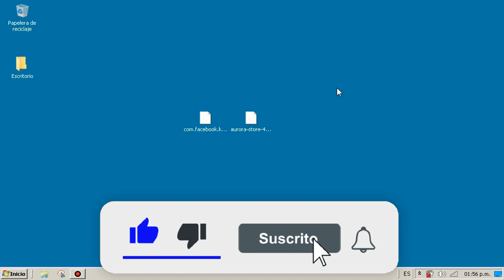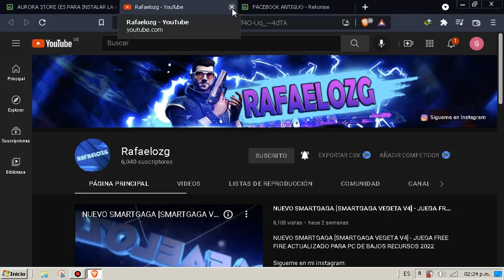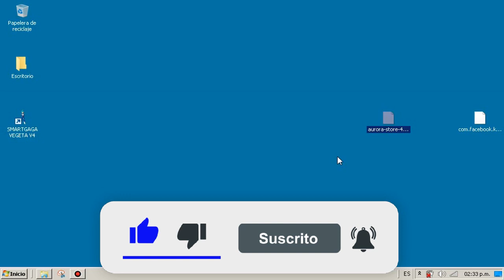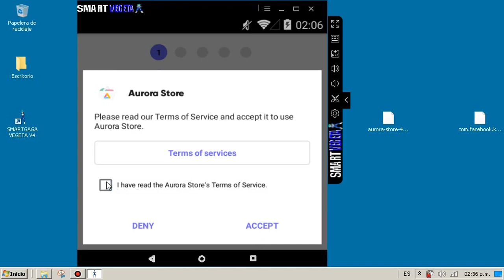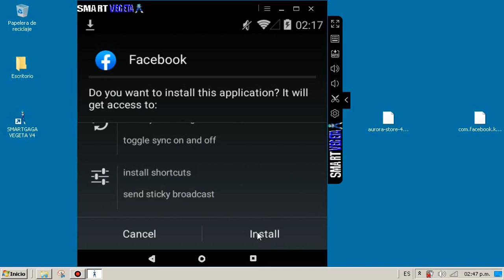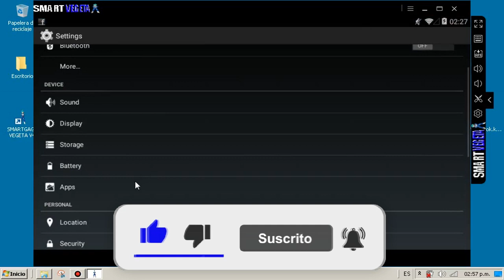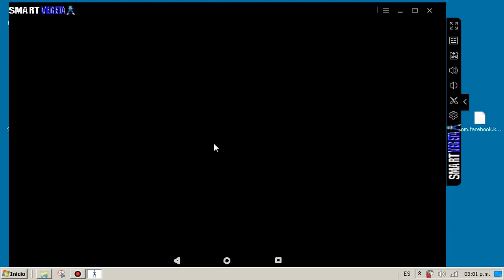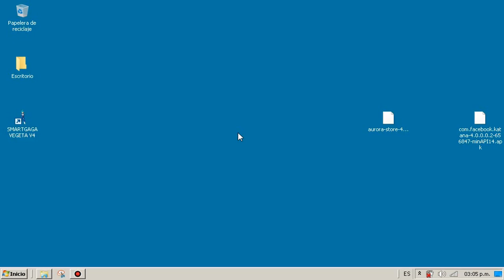COMO SOLUCIONAR ERROR DE INICIO SESION DE FACEBOOK EN SMARTGAGA 2024 ✅ FECHA Y HORA ⚡2 SOLUCIONES⚡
00:00 Intro
01:50 Links
06:17 Solucion 1
14:59 Solucion 2
20:32 Final del video

TAGS
nuevo smartgaga 3.1 con free fire actualizado,
nuevo smartgaga garena com free fire actualizado,
nuevo smart gaga 1.1 con sensibilidad,
nuevo smartgaga 9.0 ultra lite ✅ emulador para pc de gama baja sin lag 2021 free fire,
nuevo smartgaga green para pc,
nuevo smartgaga 3.1 emulador para pc de bajos recursos,
nuevo smartgaga lite para pc de bajos recursos ✅ configuración perfecta smart gaga lite,
nuevo smartgaga ultra lite anongaga 4.1 contador fps bluestacks,
nuevo smartgaga 3.1 super liviano ✅ configuración perfecta smart gaga 3.1 con free fire actualizado,
smartgaga 3.1 nuevo,
nuevo smartgaga 7.1.2 pro optimizada para jugar free fire sin lag a 60 fps en pc de bajos recursos ✅,
la mejor version de smart gaga para jugar free fire,
la mejor version de smart gaga para free fire para pc de bajos recursos,
la mejor version de smart gaga para jugar free fire sin lag,
la mejor version de smart gaga para free fire,
la mejor version de smart gaga sin lag,
la mejor version de smart gaga sin suspender,
la mejor version de smart gaga para dar todo rojo,
la mejor version de smart gaga para free fire 2021,
la mejor version de smart gaga sin bugs,
la mejor version de smart gaga para dar headshot,
la mejor version de smart gaga sin errores,
la mejor version de smart gaga para levantar mira,
la mejor version de smart gaga sin lag 2021,
la mejor version de smart gaga para jugar free fire sin lag 2021,
la mejor version de smart gaga para levantar mira 2021,
la mejor version de smart gaga sin aceleracion,
la mejor version de smartgaga 3.1,
la mejor version de smartgaga 4.0,
smartgaga con free fire actualizado 2021,
nuevo smartgaga con free fire actualizado 2021,
nuevo smartgaga pc fraco,
como poner graficos de minecraft 2021,
poner graficos de minecraft 2021,
como poner graficos de minecraft smartgaga 2021,
como poner graficos de minecraft smart gaga 2021,
como poner graficos de minecraft smartgaga,
como poner graficos de minecraft smart gaga,
poner graficos de minecraft smartgaga,
poner graficos de minecraft smart gaga,
graficos de minecraft smartgaga,
graficos de minecraft smart gaga,
free fire pc fraco,
highlights free fire pc fraco,
free fire higlights pc bajos recursos,
highlights free fire pc de bajos recursos,
free fire pc de bajos recursos